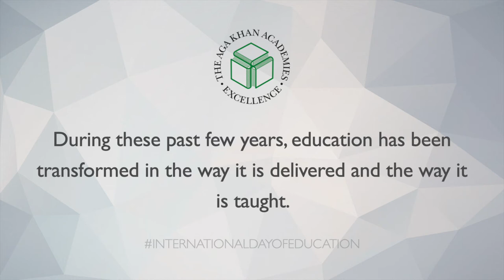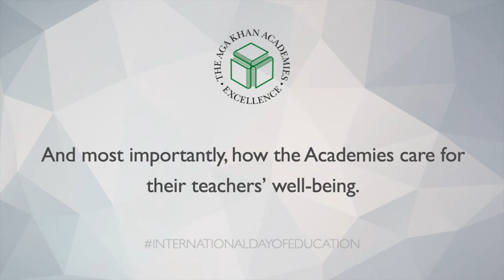International Day of Education 2022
Happy InternationalDayOfEducation from the Aga Khan Academies! In line with this year’s theme of ‘Changing Course, Transforming Education’, we asked our students how they believe the Academies encourage them to achieve their potential, and how a supportive environment is provided for their teachers to succeed inside and outside the classroom.